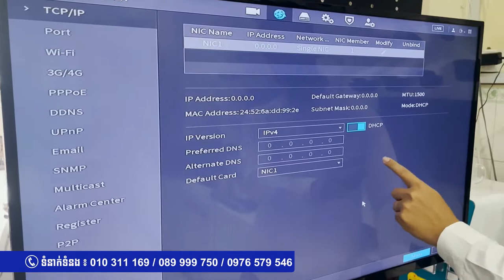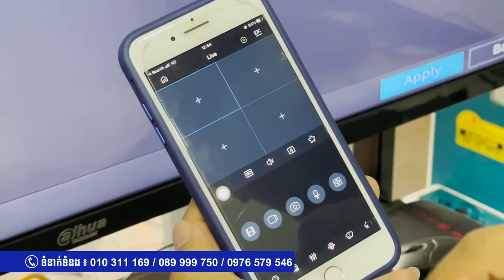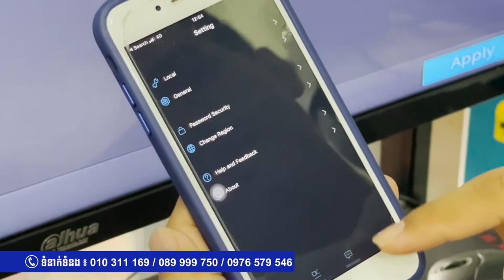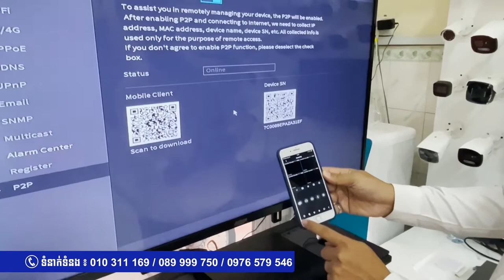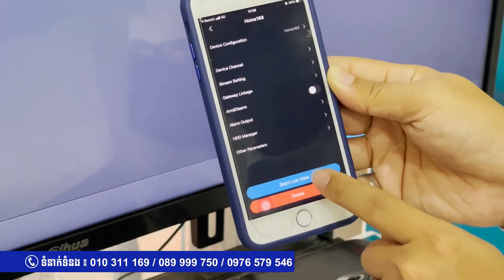របៀបភ្ជាប់ម៉ាសុីនកាមេរ៉ា XVR Dahua មកកាន់ទូរស័ព្ទដៃ /​ How to connect XVR Dahua to Mobile Phone